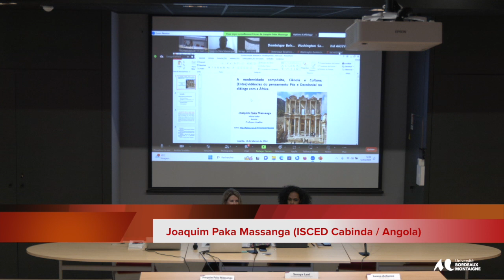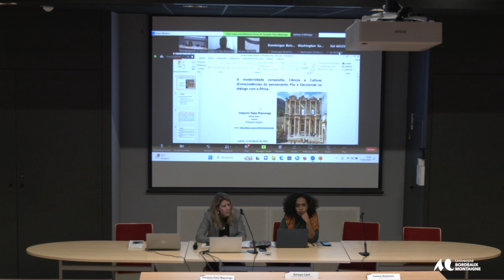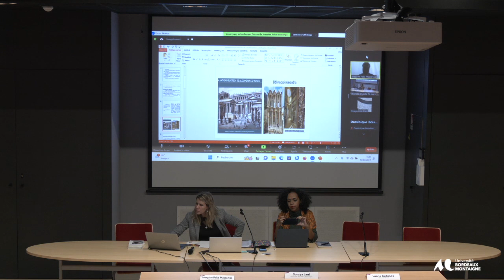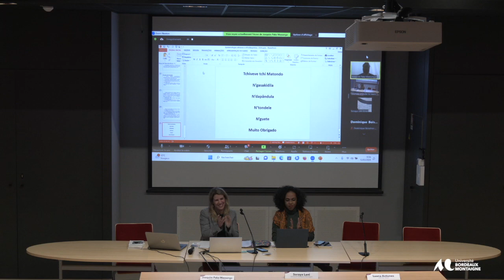JE Epistémologies: Pensamento pós/decolonial no diálogo com a África - Joaquim Paka Massanga -ISCED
Épistémologies africaines et afrodiasporiques : stratégies d’affranchissement intellectuel dans les aires géoculturelles contemporaines dites francophone et lusophone.
Joaquim Paka Massanga (ISCED Cabinda / Angola)
« A modernidade compósita, Ciência e Cultura: (Entre)vidências do pensamento pós e decolonial no diálogo com a África »